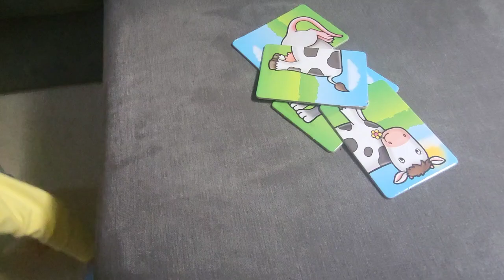Weekly Marathi Vlog | Garden Updates, Homemade Food, Cricket T20 World Cup 🏆 Fever and Much More...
Hope you will like today's vlog.

🎶  Music Credit-

🔑 Indian Vlogger in UK, UK marathi vlog, Marathi vlogs in foreign, Indian Family Vlog, Indians In UK, Vlogs With Pallavi, Indian Life's Vlog, UK Marathi Vlogs, Indian Youtuber In UK